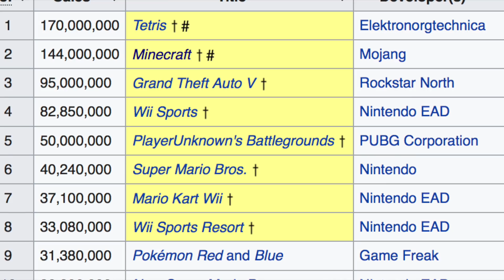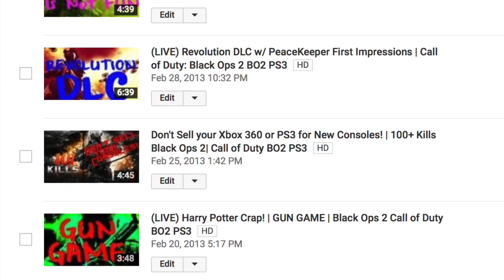Why I Love Minecraft! The Best Comminty Ever! MCPE, PS4, Xbox One, Java & Switch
Today I talk about why I love minecraft. We all have our own reasons for loving and enjoying things. Share what you love down below!

Xbox Club “Xbox Ninja Army”

Hello, my name is Stealth and on this channel you will find daily  PS4, PS3, Wii U, Xbox 360 and Xbox One videos. I love playing games and sharing my adventures with my friends and subscribers. I hope to see you around. Take care ninjas!